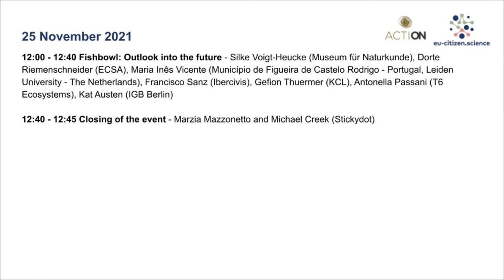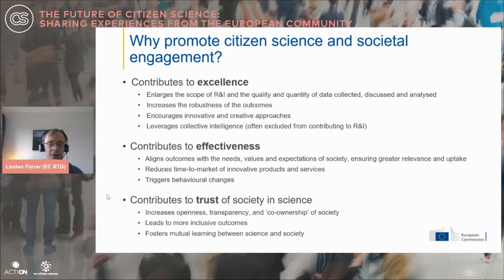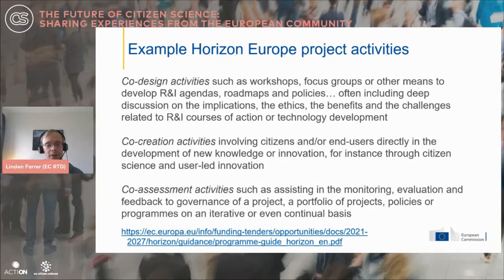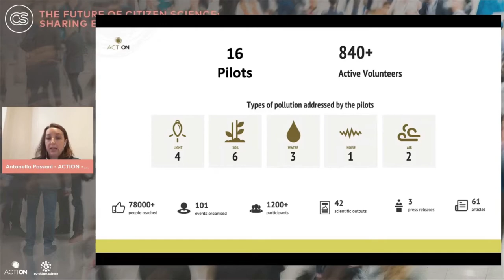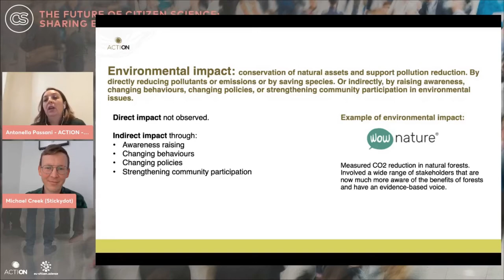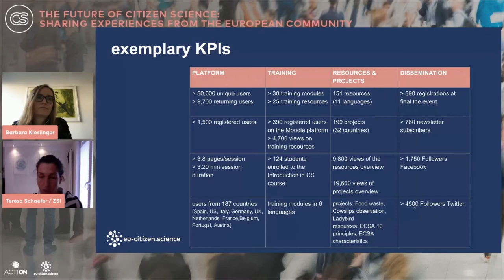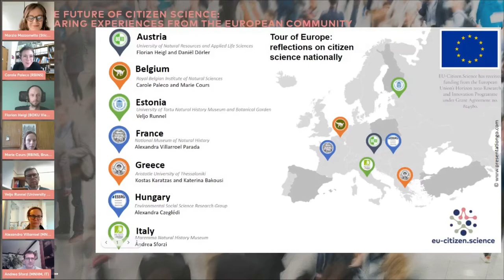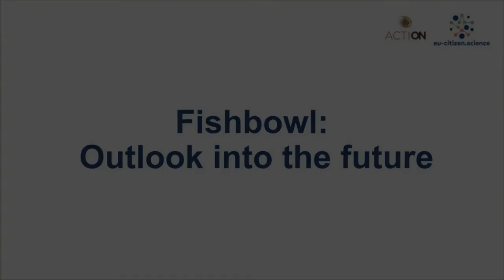The future of citizen science: sharing experiences from the European community (Part 3) 25.11.2021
The future of citizen science: sharing experiences from the European community is a gathering of the global citizen science community. It is aimed at sharing experiences and stimulating debates about the role citizen science can play in supporting a sustainable, just and green Europe. Over two days a great variety of speakers shared their ideas on and experiences with citizen science.
This is the recording of the morning session on 25th November 2021.

(0:20) Welcome and opening by Marzia Mazzonetto and Michael Creek (Stickydot)
(12:27) Citizen and societal engagement: A policy and programme priority for the European Commission by Linden Farrer (European Commission)

(41:21) The added value of citizen science
How do you assess the impact of citizen science projects and initiatives? Methodologies and tools from ACTION and EU-Citizen.Science by Antonella Passani (T6 Ecosystems), Annelli Janssen (DRIFT), Barbara Kieslinger (ZSI) and Teresa Schafer (ZSI)

(1:14:51) Tour of Europe: reflections on citizen science nationally
Representatives from 7 European countries share their experience of their involvement in the EU-Citizen.Science project, what it has meant for them, lessons learned, and current and future developments for citizen science in their countries.
Speakers: Carole Paleco and Marie Cours (RBINS, Belgium), Alexandra Villarroel Parada (MNHN, France), Alexandra Czeglédi (ESSRG, Hungary), Florian Heigl (BOKU, Austria), Andrea Sforzi (MNHM, Italy), Kostas Karatzas (AUTh, Greece) and Veljo Runnel (UT, Estonia).

(1:49:30) Fishbowl: Outlook into the future by Silke Voigt-Heucke (Museum für Naturkunde), Dorte Riemenschneider (ECSA), Maria Inês Vicente (Município de Figueira de Castelo Rodrigo - Portugal, Leiden University - The Netherlands), Francisco Sanz (Ibercivis), Gefion Thuermer (KCL), Antonella Passani (T6 Ecosystems) and Kat Austen (IGB Berlin)

(2:26:20) Closing of the event Marzia Mazzonetto and Micheal Creek (Stickydot)

The event was jointly organized by the EU-Citizen.Science and ACTION projects and moderated by Stickydot.

Video edited by Alicia Moreno Muñoz, student assistant at ECSA.

The information, documentation and figures in this recording do not necessarily reflect the views of the European Commission but only those of the authors. The European Commission is not liable for any use that may be made of the information contained herein.

EU-Citizen.Science and ACTION have received funding from the European Union’s Horizon 2020 Research and Innovation Programme under Grant Agreement no. 824580 and no. 824603 respectively.